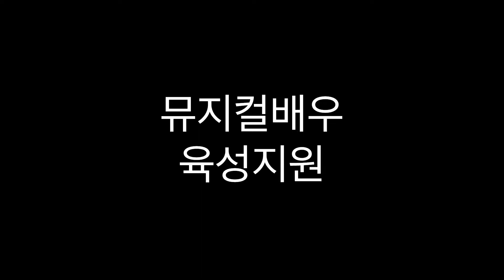뮤지컬 AIDA 아이다 EAST INDIAN DANCE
3월 금욜2시 지정안무실전반